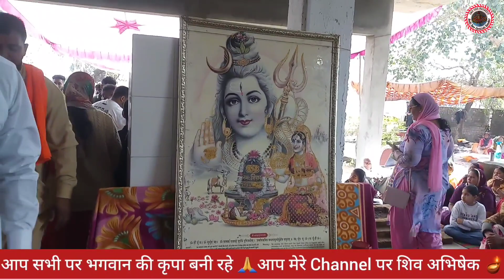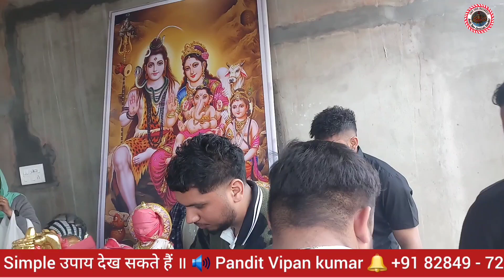LIVE 🔴 Part :- 4 शिव मंदिर में मूर्ति स्थापना 💥Ladhana Jhikka | Murti Pran Pratishtha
Part :- 2 शिव मंदिर में मूर्ति स्थापना उत्सव🚩Ladhana Jhikka | Murti Pran Pratishtha

About Video information :- इस वीडियो में आपको 💢 मूर्ति स्थापना के Function को दिखाया गया है 😍 जो शिव मंदिर { Ladhana Jhikka } में मनाया गया था ।

सभी भक्त जन श्रद्धा-भावना से दर्शन करें और भगवान शिव जी और माँ दुर्गा जी का आशीर्वाद प्राप्त करें । जिससे आप के सभी कार्य सफल होगें और बिना किसी रुकावट के उत्तम फल की प्राप्ति होगी ।

Murti sthapna Ladhana Jhikka
Ladhana Jhikka Episode
Murti sthapna vlogging
मूर्ति स्थापना का मुहूर्त
मूर्ति स्थापना का शुभ मुहूर्त
मूर्ति स्थापना का मुहूर्त 2024
Murti sthapna ka muhurt
ਮੂਰਤੀ ਸਥਾਪਨਾ ਲਧਾਣਾ ਝਿੱਕਾ
Murti sthapna
Murti sthapna ki videos
Murti sthapna punjab
Shiv mandir mein Murti sthapna
Murtiyan ki sthapna
Murtiyan ki sthapna ki videos
Murtiyan sthapna ki information
Murti sthapna ka subh muhurt
Murti sthapna date
Murti sthapna ki dates
Murti sthapna 2024
Ladhana jhikka mein murti sthapna
Pujab mein murti sthapna
Murti sthapna kaise karen
Murti sthapna kaise karte hain
Murti sthapna vidhi
Murti sthapna at temple
Murti sthapna kaise hoti hai
Murti sthapna kaise ki jaati hai
Murti sthapna program
Murti sthapna function
Murti sthapna ki jaankari
shivling pran pratishtha
shivling pran pratishtha vidhi
Murti sthapna mein pran pratishta
pran pratishta
Murti pran pratishta
Pran pratishta kaise ki jaati hai
Murti pran pratishtha mahotsav
Pran pratishtha mahotsav
Ram darbar ki murti
Ram darbar ji ki murti sthapna
Ram darbar pran pratishta
Ram darbar ki pran pratishta
Ram darbar ji murti sthapna 2024
Ram darbar ji murti sthapna Ladhana Jhikka
Ram darbar murti sthapna punjab
Ram darbar ki murti sthapna kaise karen
Baba Balak nath ki murti
Baba Balak nath ki murti sthapna
Baba Balak nath pran pratishta
Murti sthapna pran pratishta
Baba Balak nath murti sthapna 2024
Baba Balak nath murti sthapna
Baba Balak nath murti sthapna punjab
Baba Balak nath ki murti sthapna kaise karen
Lakshmi narayan ki murti
Lakshmi narayan ki murti sthapna
Lakshmi narayan murti sthapna information
Lakshmi narayan pran pratishta
Lakshmi narayan murti sthapna 2024
Lakshmi narayan murti sthapna
Lakshmi narayan murti sthapna Ladhana Jhikka
Lakshmi narayan murti sthapna punjab
Hanuman ji ki murti sthapna
Hanuman ji ki murti pran pratishta
Hanuman ji pran pratishta
Hanuman ji murti sthapna
Hanuman ji murti sthapna Ladhana Jhikka
Hanuman ji murti sthapna punjab
Hanuman ji murti sthapna 2024
Hanuman ji murti sthapna kaise karen
Shani dev ki murti
Shani dev ki murti sthapna
Shani dev ki murti pran pratishta
Shani dev pran pratishta
Shani dev ji murti sthapna
Shani dev ji murti sthapna Ladhana Jhikka
Shani dev murti sthapna punjab
Shani dev murti sthapna 2024
Shani dev murti sthapna kaise karen
Murti sthapna ka program
Murti sthapna ka function
Shiv mandir Ladhana Jhikka murti sthapna
Pind Ladhana Jhikka bich murti sthapna
Murti sthapna status
Murti sthapna status 2024
Murti sthapna Whatsapp status
Murti sthapna ki shorts videos
Murti sthapna full screen status
Murti sthapna full screen videos
Dev murti sthapna
Dev murti pran pratishta
Dev pran pratishta
Ladhana Jhikka
Pind Ladhana Jhikka
Ladhana Jhikka video
Shiv mandir Ladhana Jhikka
Nagar kirtan Ladhana Jhikka
Shiv mandir nagar kirtan
Ladhana Jhikka subha yatra
Subha yatra Ladhana Jhikka
Ladhana Jhikka episode 1
Ladhana Jhikka first episode
Shiv mandir episode
Shiv mandir all episode
My first vlog
First episode
Pind da vlog
Vlogging videos
Punjabi blogging
Vlogs videos
Vlog episode
Vloggers
Vlog
Village vlog
Village vlogging
Ladhana Jhikka vlogs

Aadi Dev Jyotish kendar
Ladhana Jhikka, Punjab